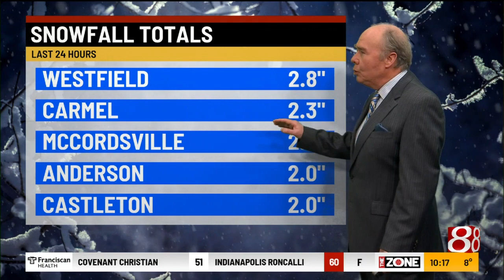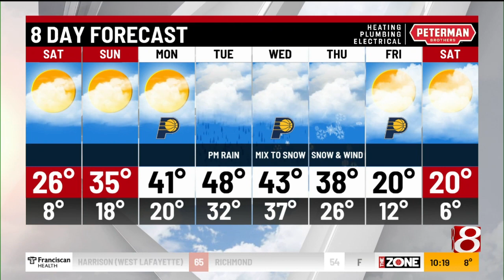Friday night forecast from David James